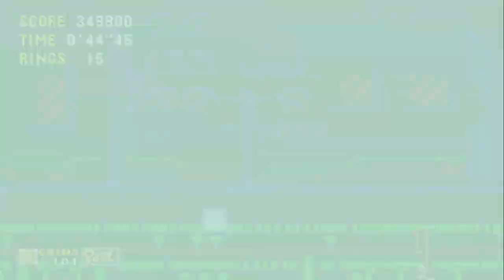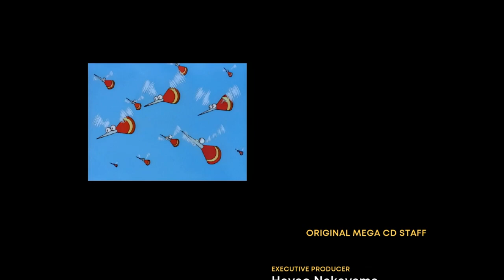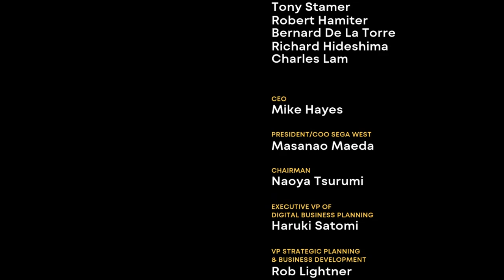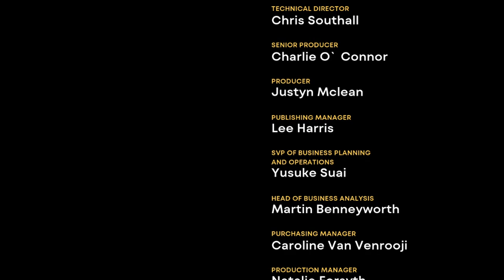Amy CD - Finale | Metallic Madness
This is it the final stage Metallic Madness as Amy.
Happy 30th anniversary Amy Rose you deserve all the love that you are getting.